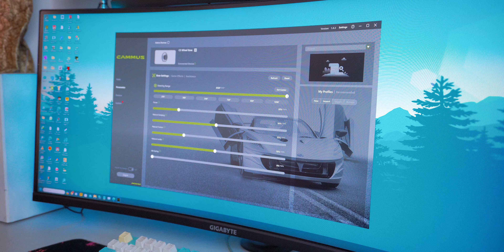The Gaming Wheel You NEED: Cammus C5 Full Review 🏁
Ready to elevate your racing game without breaking the bank? 🚗💨 Meet the Cammus C5, the ultimate budget gaming wheel that packs premium quality into an affordable package. From its robust build to the immersive driving experience, this wheel has it all! Join me as I dive into why the C5 is a must-have for any racing enthusiast. Buckle up and hit play! 🎮🏎️